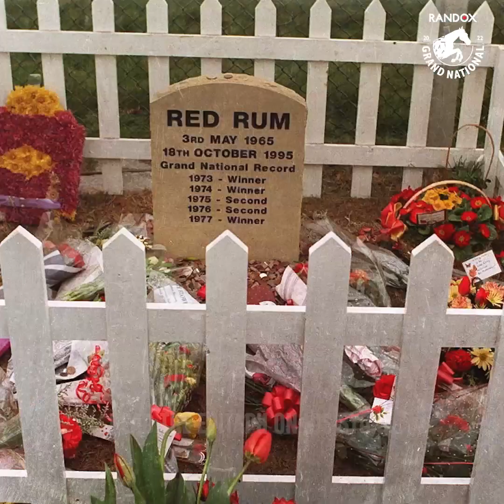THE ONLY HORSE TO WIN THREE GRAND NATIONALS AT AINTREE RACECOURSE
One of the greatest National Hunt horse we've ever seen won the Grand National at Aintree racecourse three times. Red Rum was one of a kind and will forever be one of horse racing's greats.